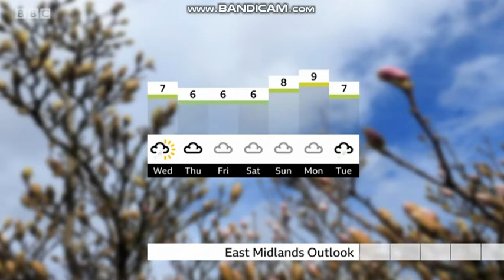Kaye Forster East Midlands Today weather presenter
Telecast date: Tuesday 2nd March 2021.